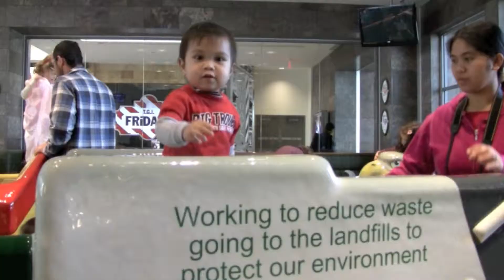Gabby Conquers Tyson's Corner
Gabby at Tyson's Corner Mall Virginia